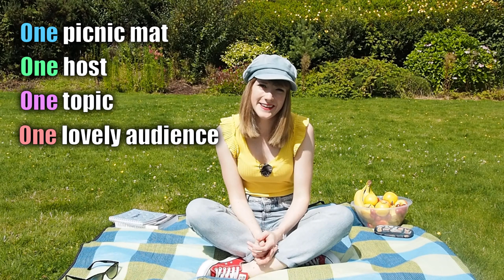Food Nightmares | The Picnic Vlog #4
Back with an episode! Even if I'm getting sleep deprived (busy times!). But the channels, both on YouTube and Twitch, are really taking off -- thank you so much for all the support, everyone!!

And as usual with the Picnic Vlogs the real discussion is the comments below: share with me and the community a "food nightmare" you've encountered ;)

My Twitch channel (with a very friendly and positive community!) is open on Tuesdays, Wednesdays, Thursdays, Saturdays and Sundays, with variety games and a wide range of social activities (The starting time of the streams is European time evening / late evening)

Recorded and edited by Anna.